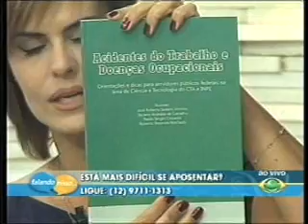Falando Nisso - 25/01/2011 - Parte 03